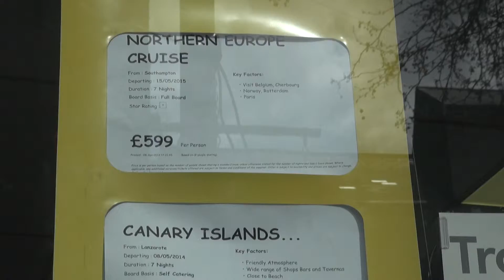Money Talks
Final Version